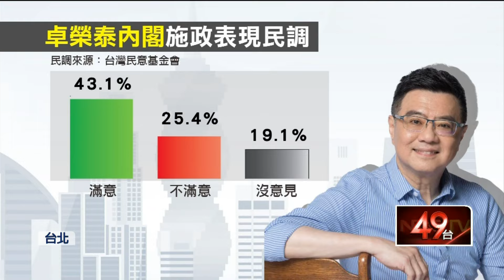賴清德喊話企業帶頭加薪、蓋宿舍！ 遭酸：做功德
總統賴清德昨（17）日接見工商協進會代表時，向企業界喊話，希望他們能帶頭幫員工加薪，以及在企業內建置托嬰中心或幼兒園，又或者是幫員工蓋宿舍，希望企業界能一起替員工減輕負擔。不過此話一出，馬上引發藍營大酸，這根本是在叫企業做功德。